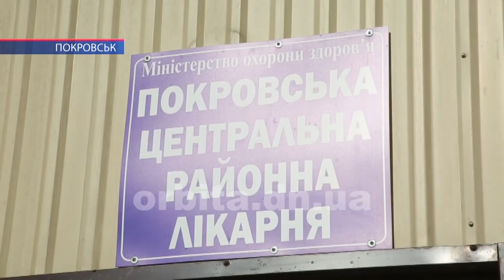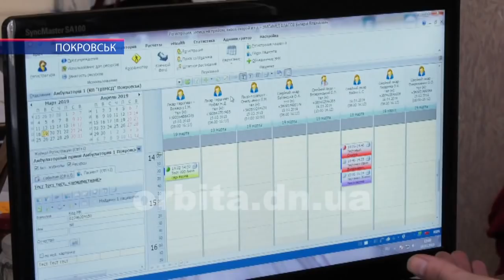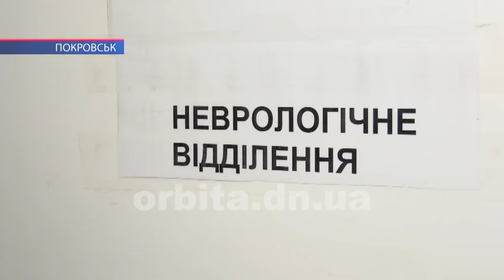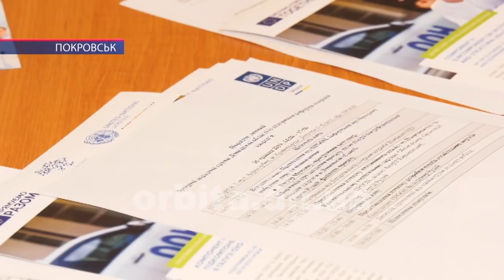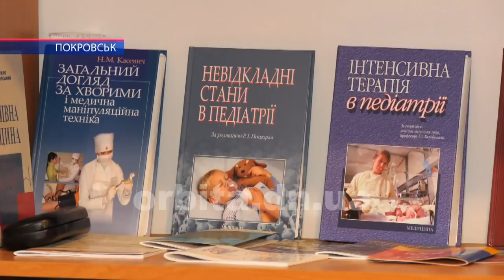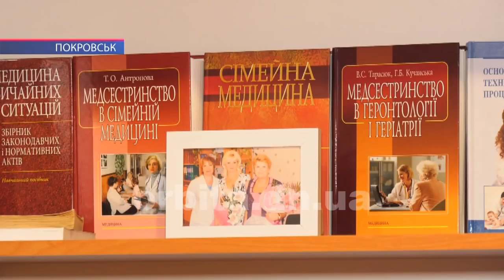Система фінансування медичної галузі у Покровську - які зміни вже відбулися, та чого варто очікувати